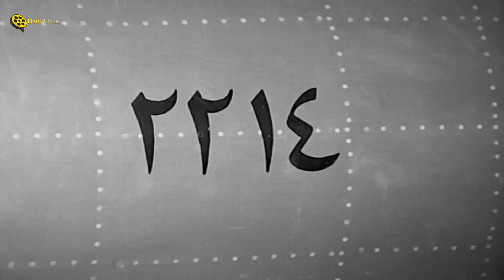إسماعيل ياسين بيصلح طيارة القائد 🤣 هي فين الطيارة ياعسكري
فيلم إسماعيل يس في الطيران  بطولة اسماعيل ياسين
ــــــــــــــــــــــــــــــــــــــــــــــــــــــــــــــــــــــــــــــــــــــــــــــــــــــــــــــــــــــــــــــــــــــــــــــ
ــــــــــــــــــــــــــــــــــــــــــــــــــــــــــــــــــــــــــــــــــــــــــــــــــــــــــــــــــــــــــــــــــــــــــــــ
@Bee Movies | @Bee Drama
ــــــــــــــــــــــــــــــــــــــــــــــــــــــــــــــــــــــــــــــــــــــــــــــــــــــــــــــــــــــــــــــــــــــــــــــ
إسماعيل يس في الطيران هو فيلم مصري عرض عام 1959، بطولة إسماعيل ياسين وآمال فريد ونجوى فؤاد، تأليف أبو السعود الإبياري وإخراج فطين عبد الوهاب. وتدور أحداث الفيلم في إطار كوميدي حول توأمين أحدهما يعمل في السينما والأخر يعمل في الطيران. يقع الأخ الذي يعمل في السينما في حب راقصة ولكنها تتجاهل مشاعره لأنها تأمل أن تتزوج من طيار ولذلك يقوم بانتحال شخصية أخيه الطيار لكي يفوز بقلبها.

ـــــــــــــــــــــــــــــــــــــــــــــــــــــــــــــــــــــــــــــــــــــــــــــــــــ
بطولة:
♦ إسماعيل ياسين: (إسماعيل/حسين)
♦ آمال فريد: (نوال)
♦ نجوى فؤاد: (سهير)
♦ رياض القصبجي: (الشاويش عطية)
♦ عبد المنعم إبراهيم: (عبد المنعم)
♦ عايدة كامل: (أشواق)
♦ جمالات زايد: (زوجة الشاويش عطية)
♦ شفيق نور الدين: (محمود - الطبال)
♦ محمود المليجي: (بشخصيته الحقيقية)
♦ زهرة العلا: (بشخصيتها الحقيقية)
♦ محمد شوقي: (بشخصيته الحقيقية)
♦ يوسف شاهين: (بشخصيته الحقيقية)
♦ السيد بدير: (بشخصيته الحقيقية)
♦ أحمد رمزي: (بشخصيته الحقيقية)
♦ زيزي مصطفى: (بشخصيتها الحقيقية)
♦ محمود لطفي: (الجرسون الاطرش بالاستوديو)
♦ محسن حسنين: (جرسون الكباريه)
♦ حسين إسماعيل
♦ عبد العظيم كامل: (مدير الإعلانات بالجريدة)
♦ دنجل: (دنجل صديق إسماعيل)
♦ عبد المنعم سعودي
♦ مختار السيد: (مساعد المخرج)
♦ منير الفنجري: (الفنجرى - الريجيسير)
♦ بندق حسن: (عامل الكلاكيت)
ـــــــــــــــــــــــــــــــــــــــــــــــــــــــــــــــــــــــــــــــــــــــــــ
♦ ﺇﺧﺮاﺝ:  فطين عبد الوهاب
♦ سيناريو وحوار: أبو السعود الإبياري
ـــــــــــــــــــــــــــــــــــــــــــــــــــــــــــــــــــــــــــــــــــــــــــ
Ismail Yasseen fi Mostashfet al-Maganin - Movie:
This comedy movie is about two brothers, one working in the cinema and the other working as a pilot. The brother who works in the cinema falls in love with a dancer, but she ignores his feelings because she hopes to marry the pilot and therefore impersonates his pilot brother in order to win her heart.
ــــــــــــــــــــــــــــــــــــــــــــــــــــــــــــــــــــــــــــــــــــــــــــــــــــــــــــــــــــــــــــــــــــــــــــــ
Cast:
♦ Ismail Yassin ... Ismail
♦ Amal Farid
♦ Nagwa Fouad ... Soheir
♦ Abdel Moneim Ibrahim
♦ Youssef ChahineMahmoud Al Meleji
♦ Director: Fatin Abdulwahhab
♦ Writer: Abou‐El‐Sood El Ebiary
ــــــــــــــــــــــــــــــــــــــــــــــــــــــــــــــــــــــــــــــــــــــــــــــــــــــــــــــ
اسماعيل يس
اسماعيل ياسين
اسماعيل ياسين في الطيران
اسماعيل يس في الطيران
اسماعيل يس الطيار
hslhudg ds td hg'dvhk
hslhudg dhsdk td hg'dvhk
hsludg ds td hg'dhvm
hslhudg dhs
hgah,da u'dm
Ismaeil Yassin Fel Tayaran
Ismaiel Yass Fil Tayaran
Ismaeel Yaseen fel Tayaran
Isma3eel Yaseen fel tayaran